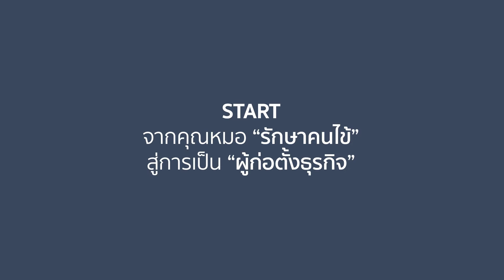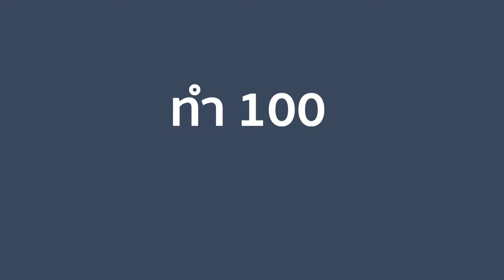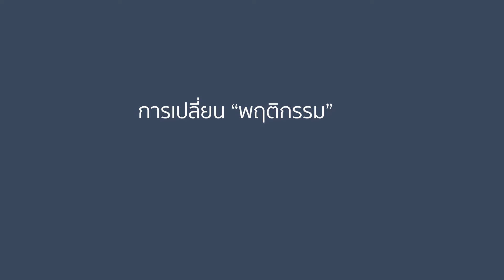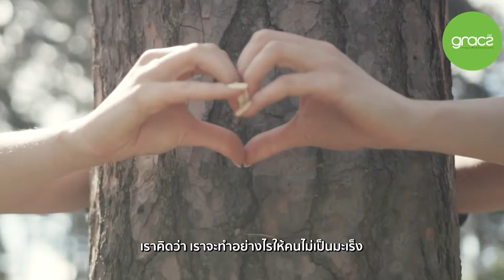นวัตกรรมเพื่อโลก กับ Green Doctor นพ.วีรฉัตร กิตติรัตนไพบูลย์ EP.1 | The Founder Insight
ในวันที่ใครๆ ก็หันมาใส่ใจ “สุขภาพ” และ “สิ่งแวดล้อม”
“บรรจุภัณฑ์รักษ์โลก” จึงกลายเป็นโอกาสใหม่ ท่ามกลางวิกฤติที่โลกกำลังเผชิญ 🌎

ด้วยความหวังอยากเห็นทุกคนมีสุขภาพที่แข็งแรง ควบคู่ไปกับการดูแลโลกให้น่าอยู่ขึ้นกว่าเดิม 🌳 “นพ.วีรฉัตร กิตติรัตนไพบูลย์” ได้ตัดสินใจก่อตั้ง บริษัท บรรจุภัณฑ์เพื่อสิ่งแวดล้อม จำกัด (มหาชน) หรือที่รู้จักกันในชื่อแบรนด์ “Gracz” ขึ้นเพื่อผลิต “ภาชีวะรักษ์โลก” สุดยอดบรรจุภัณฑ์อาหาร จากวัสดุธรรมชาติเหลือทิ้ง ที่ย่อยสลายได้ในเวลาไม่ถึงเดือน

แต่การจะรันธุรกิจใหม่ ที่ไม่เคยมีพื้นฐานมาก่อนไม่ใช่เรื่องง่าย แล้วอะไรคือวิธีคิด ที่ทำให้คุณหมอผลักดันธุรกิจที่แทบจะไม่สร้างรายได้ ให้เติบโตจนทุกวันนี้สามารถส่งออกสินค้าไปหลายประเทศทั่วโลก ไปหาคำตอบพร้อมกันได้ในรายการ The Founder Insight EP.1 นวัตกรรมเพื่อโลก กับ Green Doctor
📖 อ่านเรื่องราวของผู้ก่อตั้งธุรกิจนวัตกรรมใน The Founder II พร้อมชมนิทรรศการเสมือนจริงได้ที่